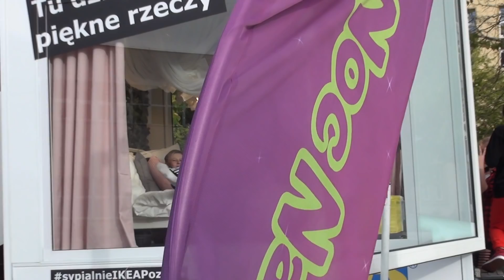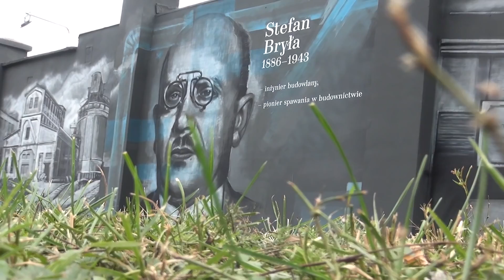Finał Europejskiej Nocy Naukowców w Szczecinie!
29 godzin wykładów, pokazów i eksperymentów, 10 tysięcy osób i 150 tysięcy watów mocy. Za nami największe europejskie wydarzenie w regionie.  W piątek w nocy zakończyły się główne wydarzenia Europejskiej Nocy Naukowców w Szczecinie. Wspólnie przeżyliśmy m.in. spektakularne widowisko plenerowe –LASER SHOW,  podniebne loty i wyścigi mini dronów. Zachodniopomorski Uniwersytet Technologiczny w Szczecinie po raz szósty stanął na wysokości.